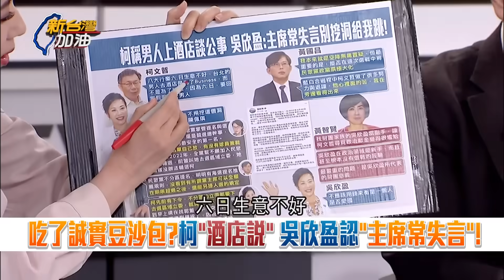失言搶聲量圓不下去就失個更大的言！四叉貓看破柯鯊魚理論規律 連吳欣盈都坦言"主席常失言" 王時齊嗆柯：每次都怪記者挖洞給他跳 就自己挖的！｜許貴雅主持｜【新台灣加油 精彩】20231204｜三立新聞台